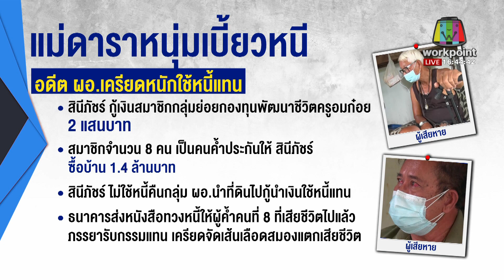อดีต ผอ.รร.ค้ำเงินกู้ให้แม่ดารา ร่ำไห้ต้องใช้หนี้แทน l บรรจงชงข่าว l 9 พ.ค.2564